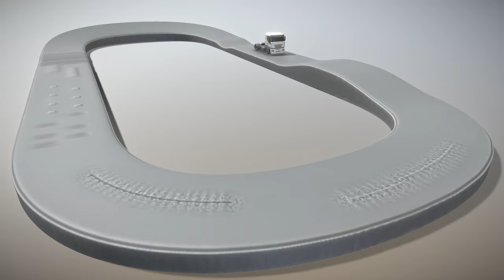Truck 2-Axis - Test Drive 1 - Perspective 4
Here is a short rendered sequence of my "Truck 2-Axis - Test Drive 1" 3d-scene on Sketchfab